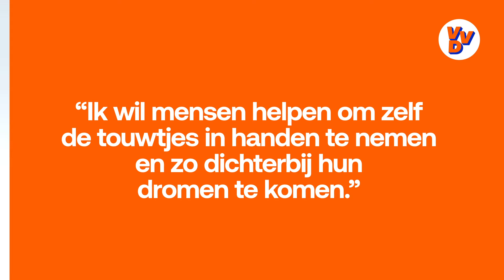Dennis Wiersma - Nummer #9 VVD verkiezingen 2021.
Dennis Wiersma stelt zich voor! Dennis is nummer #9 op de kandidatenlijst van de VVD voor de Tweede Kamerverkiezingen in maart 2021.